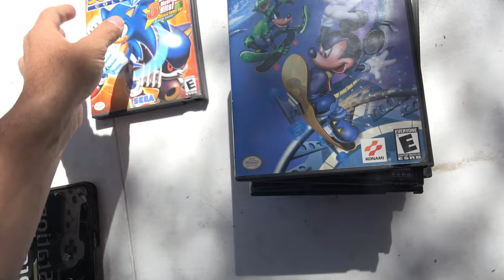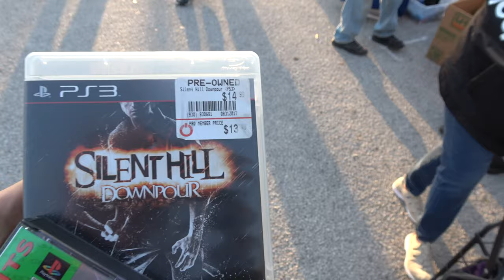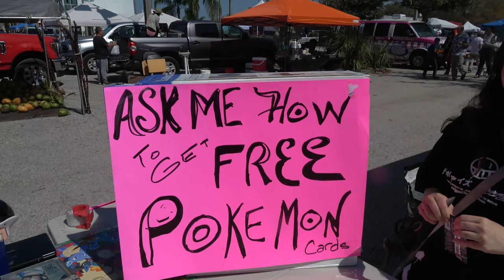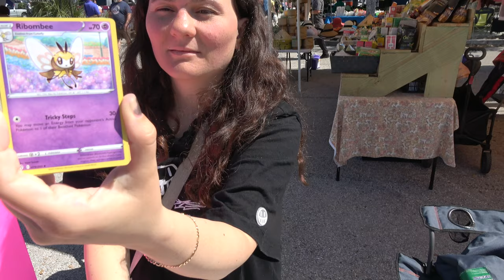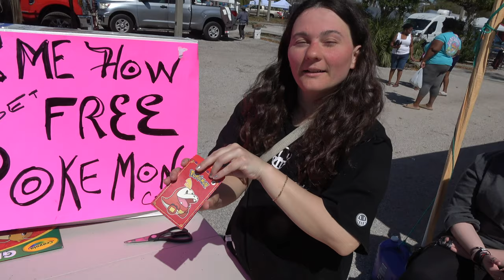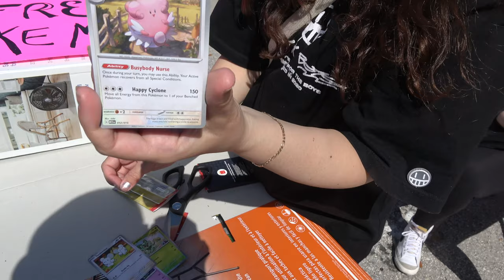The Misadventures Of The Video Game Wizatd Episode 309: Star Lit Pokemon!